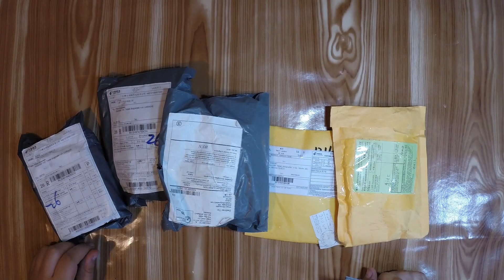Распаковка мелких посылок с banggood.com и aliexpress.com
Моторы БК для подвеса
Приемник FrSky
Зарядное для GoPro
Акум для GoPro
Модуль с линзой для Mobius
Корпус для Mobius
Крышечки на объектив и стекло бокса для GoPro+